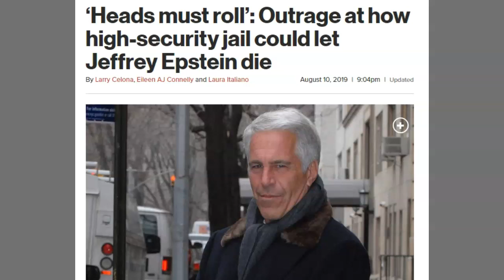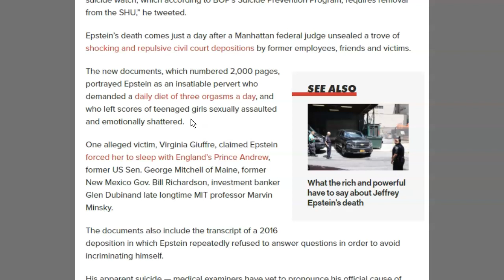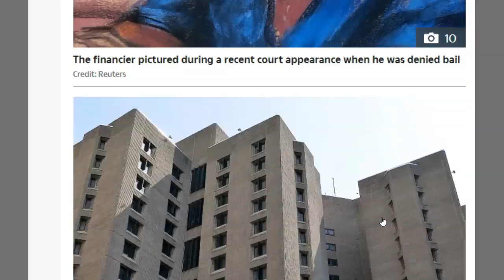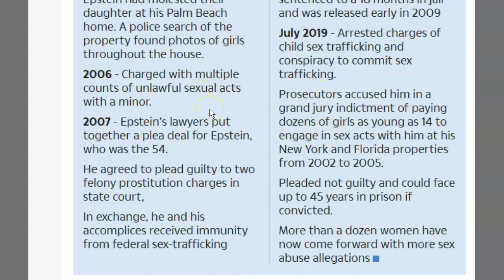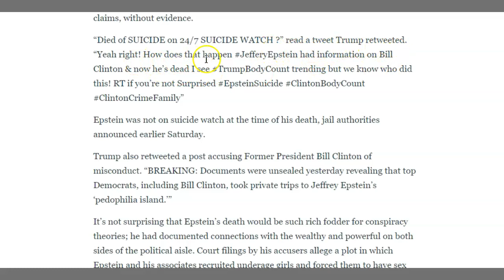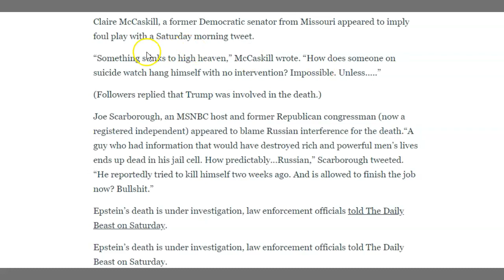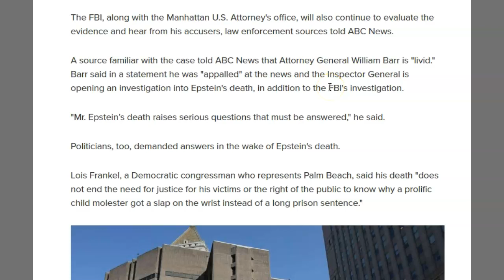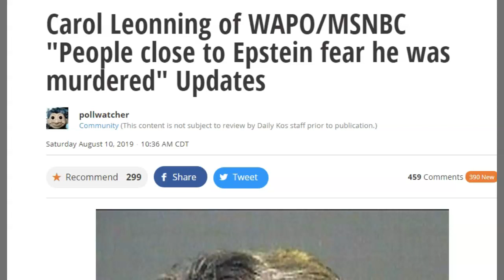Jeffrey Epstein Found Dead Under Federal Govt Protection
It will be interesting how this is pushed and blamed on Trump and the Russians.  I just heard NO VIDEO, how convenient. NOTE: MY TWITTER IS  @Horsyguy